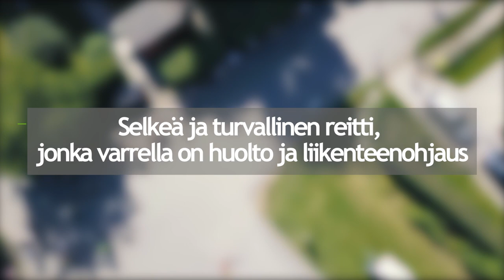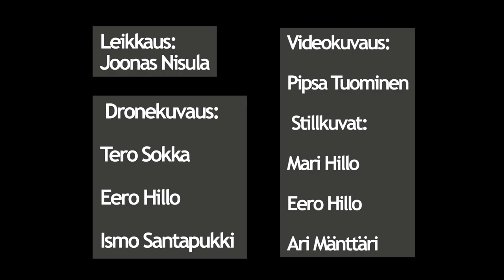Kangasala Triathlon 2020 kisavideo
Kooste Kangasala Triathlon 2020 tapahtumasta. Kilpailijoita kisaviikonlopussa elokuussa 2020 yhteensä 635 kilpailijaa.